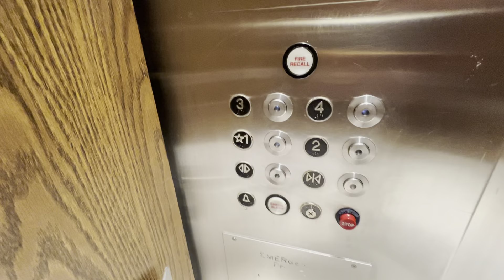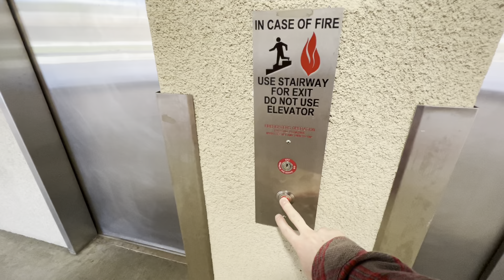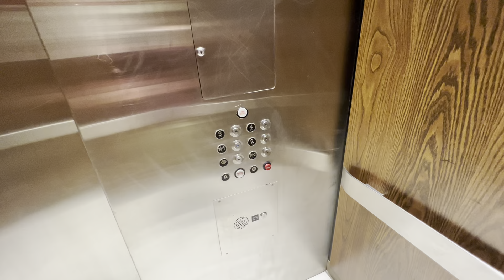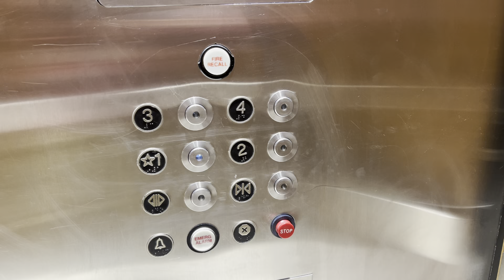Amtech Reliable Elevators at Bookstein Hall, CSUN - Northridge, CA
More Amtech elevators with the rare vandal resistant fixtures!!

🗓️ Date Recorded: April 22, 2022
🎥 Camera: iPhone 13 Pro Max
🎤 Mic: Built-In